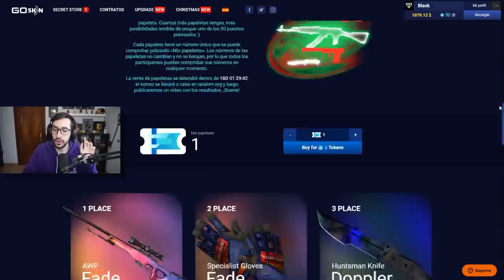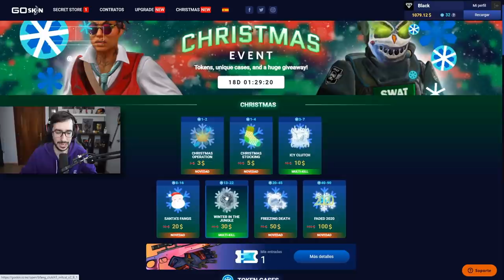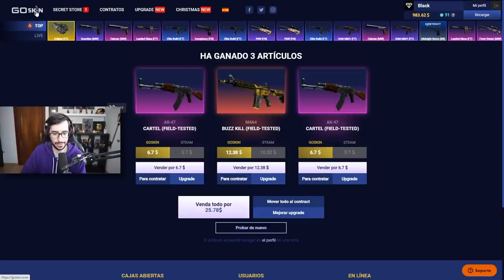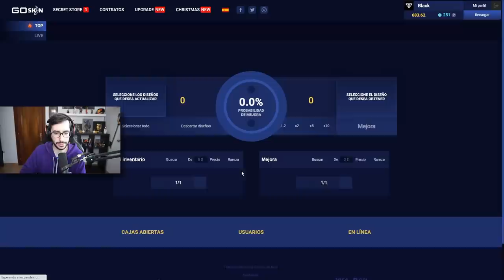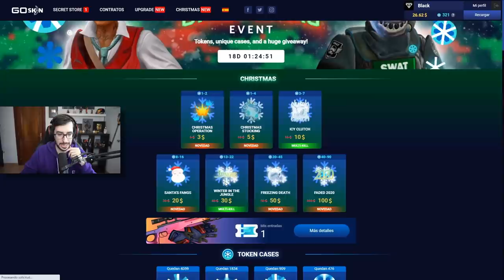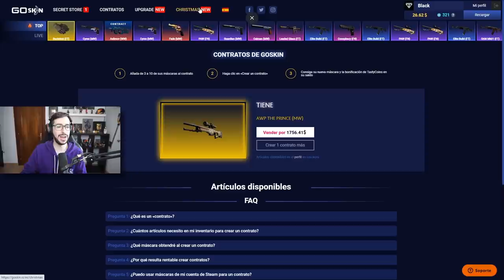EL PRIMER CONTRATO CON 10 GUANTES DE CS:GO | GOSKIN.IO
► CONSIGUE un 15% de BONIFICACIÓN y un TICKET GRATIS para participar en el SORTEO de GoSkin